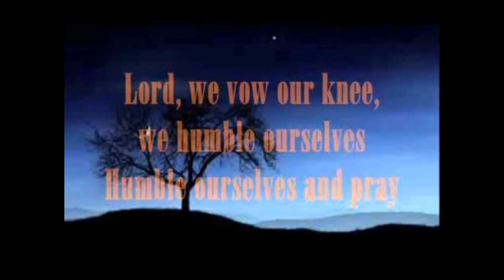Lord Heal Our Land||Against Covid 19